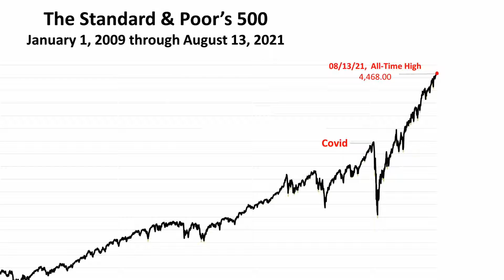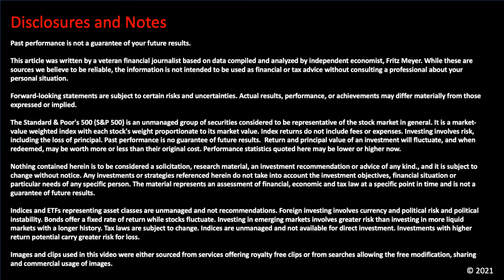BEAM Wealth Advisors -A Retirement Planning Alert Built For Current Financial Economic Circumstances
Learn more about wealth management and financial planning ideas like these . Please see our website for full disclosures.

Advisory Services offered through BEAM Wealth Advisors, Inc., an SEC Registered Investment Advisory Firm.

BEAM does not provide tax or legal advice. The opinions and forecasts expressed are those of the author and may not actually come to pass. This information is subject to change at any time, based on market and other conditions and should not be construed as a recommendation of any specific security or investment plan. Past performance does not guarantee future results.

Diversification seeks to reduce the volatility of a portfolio by investing in a variety of asset classes. Neither asset allocation nor diversification guarantee against market loss or greater or more consistent returns.

Performance is affected by material market and economic conditions. Portfolios are subject to risks inherent to the underlying investments. An investment in any of portfolio has the potential for profit as well as the possibility of loss, including the loss of principal. There is no guarantee that a Portfolio investment objective will be achieved. Not all Portfolios will be suitable for all investors. Investment strategies may be subject to various types of risk including, but not limited to, market risk, credit risk, interest rate risk and inflation risk.